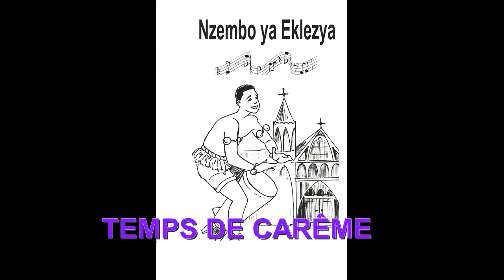VERBUM BIBLE Nzembo ya Eklezya H11 "Babomi Yezu o kuruze" p. 288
VENDREDI SAINT / MITANO ESANTU / TEMPS DE CARÊME / KAREZIMU
Ils ont tué Jésus sur la CROIX
La MORT pénible... La MORT triste ... La MORT horrible...